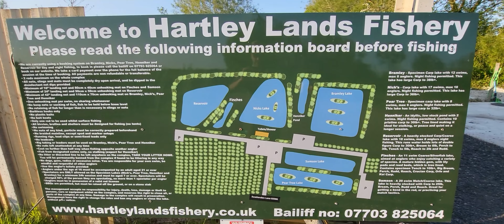48hr @Hartley lands Fishery on Nicks Lake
a tough 48hrs session on Nicks Lake  at Hartley Lands fishery in Cranbrook, Kent.
2 beautiful fully scaled mirrors caught